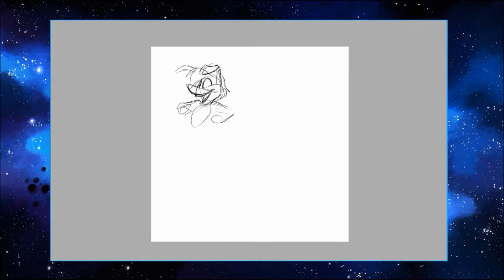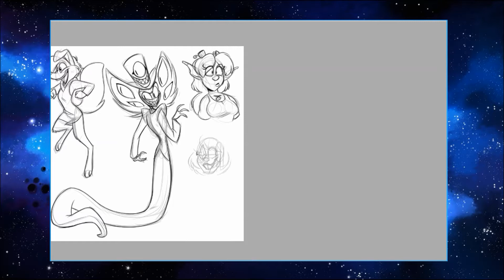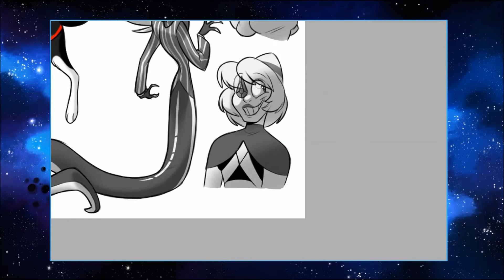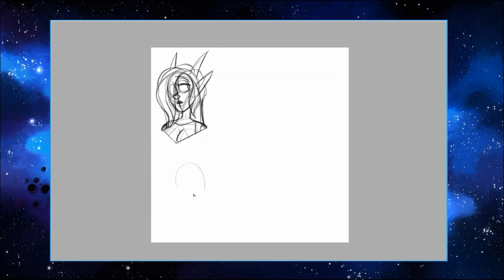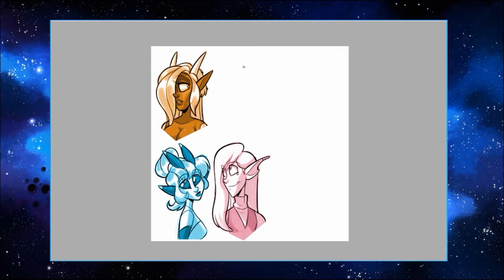[Speed Draw] SEP 2017 PATREON SKETCHES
I am a freelance artist that makes a living off of drawing silly things.

And if you would like to support the making of more work, you can support me on Patreon!
I post all sorts of goodies and secret videos on there!

Tools of trade:
13HD Cintiq
PaintTool SAI